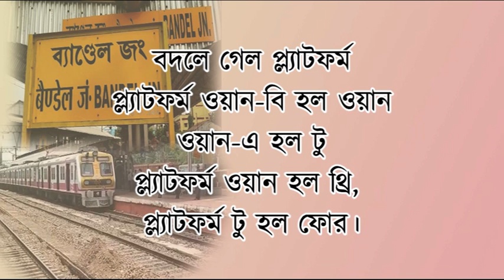Bandel Station: দিনের আলোয় প্ল্যাটফর্ম বদল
ব্যান্ডেল স্টেশন। সিগন্যালের আধুনিকীকরণে তিনদিন বন্ধ ছিল ট্রেন চলাচল। চালু হতেই বিপত্তি। বিপত্তি তবে বিপদ নয়। সমস্যা হবে নিত্যযাত্রীদের। জার্মান প্রযুক্তির আধুনিক সিগন্যালিং ব্যবস্থা চালু হওয়ার সঙ্গে সঙ্গে বদলে গেল প্ল্যাটফর্মের নম্বর। গতকাল রাত থেকেই সচল হয়েছে স্টেশন। কিন্তু বদলে গেছে প্ল্যাটফর্ম। বিভ্রান্তিতে নিত্যযাত্রীরা।

বদলে গেল প্ল্যাটফর্ম
প্ল্যাটফর্ম ওয়ান-বি হল ওয়ান। ওয়ান-এ হল টু।
প্ল্যাটফর্ম ওয়ান হল থ্রি, প্ল্যাটফর্ম টু হল ফোর।
প্ল্যাটফর্ম তিন বদলে হয়ে গেল পাঁচে ...
পাঁচ নম্বর হল ছয়, আর চার বদলে গেল সাতে।

যদিও সিগন্যালিং ব্যবস্থা আধুনিকীকরণের ফলে নিরাপত্তা বাড়ল যাত্রীদের। জানালেন ডি আর এম হাওড়া মনীশ জৈন। সোমবার সকাল থেকেই একটানা চলে স্টেশন পরিদর্শন আর ট্রায়াল রান।

তবে প্ল্যাটফর্ম বদলে বেশ বিপাকে নিত্যযাত্রীরা। সবাই পাশের লোককে জিজ্ঞাসা করছেনঃ প্ল্যাটফর্ম চারটা যেন কোথায়? কিম্বা ওয়ান এ টা কোথায় হারাল কে জানে?